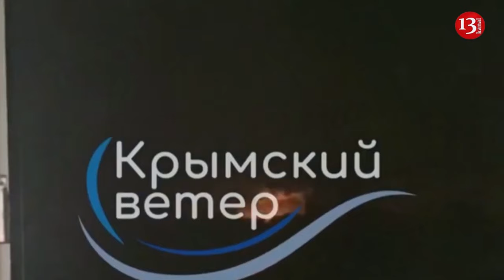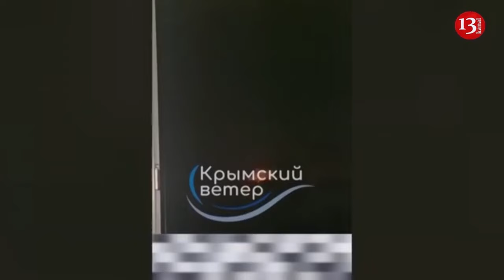Strong forest fire in Turkiye's Adana - Evacuation underway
Air and land intervention continues for the forest fire that broke out in Kozan district of Adana. The fire spread to the olive grove due to the strong winds in the region and the olive garden belonging to a citizen was burned.

While Kozan District Gendarmerie teams evacuated 10 houses in the neighborhood, a citizen supported the intervention by plowing his field to prevent the fire from spreading to the houses. The teams responded to the fire with 2 planes, 3 helicopters, 25 water trucks, 13 water tanks, 12 first response vehicles, 5 construction machines and 280 personnel, while efforts to bring the fire under control continue.

Kozan District Governor Bahattin Alp Arslanköylü is following up on fire extinguishing efforts at the scene by establishing a crisis desk with forest fire extinguishing teams at the fire coordination center. The fire is being fought by numerous teams from air and land.

The forest fire that broke out in the Yumaklar District of Antalya was fought with 8 planes, 6 helicopters, 70 water trucks, 11 water supply vehicles, 5 construction machines and a large number of fire extinguishing workers. Two helicopters with night vision, 70 water tenders, 11 water supply vehicles, 5 construction machines and many fire extinguishing workers from the General Directorate of Forestry are trying to bring the flames under control.

It was learned that the fire, which was partially brought under control yesterday, did not progress too much thanks to the teams' intervention throughout the night.